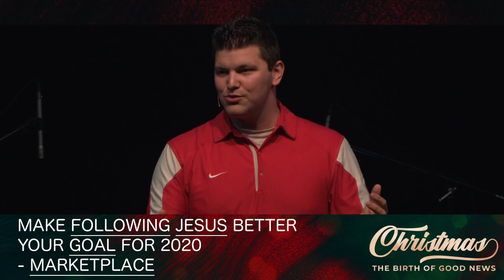Week 3 - Christmas Series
Robert Smith